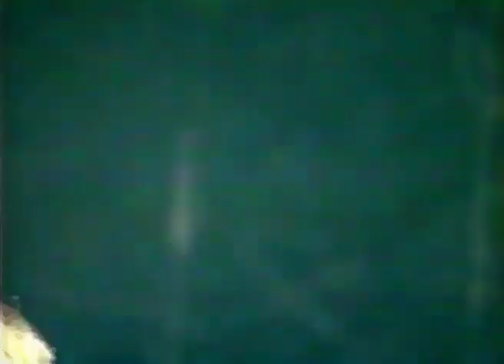Marianna Efstratiou - Emis forame to himona anixiatika (Eurovision Song Contest 1996, GREECE) video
Μαριάννα Ευστρατίου - Εμείς φοράμε το χειμώνα ανοιξιάτικα